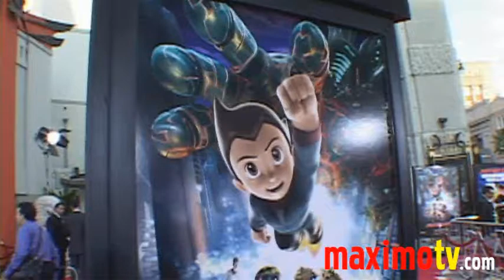Moises Arias at ASTRO BOY Premiere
Moises Arias at ASTRO BOY Premiere Red Carpet Arrivals at Grauman's Chinese Theatre in Hollywood,Ca USA October 19, 2009

© Ricomix Productions /  /